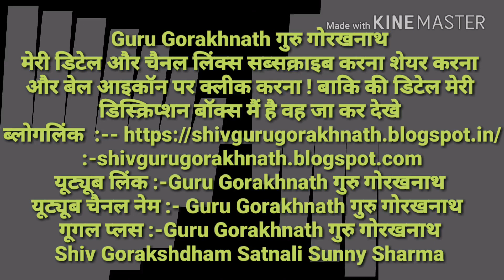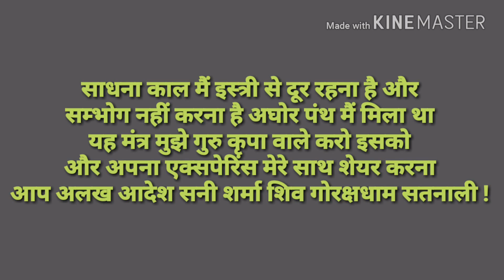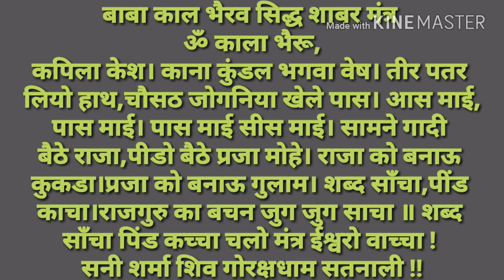श्री कालभैरव गुप्त सिद्ध शाबर मंत्र/ bhaironath भैरवनाथ जी की चढ़ाई और साधना विधिsunnynath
Guru Gorakhnath
shiv go
9 nath 84 sidh
sunny nath